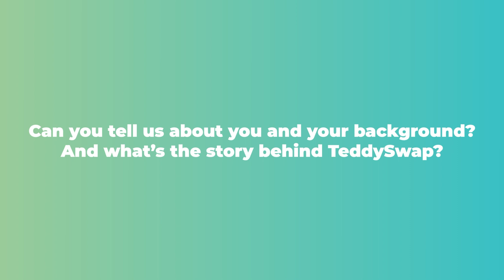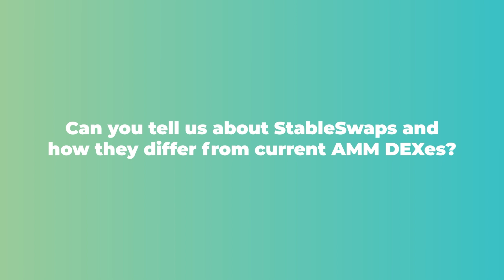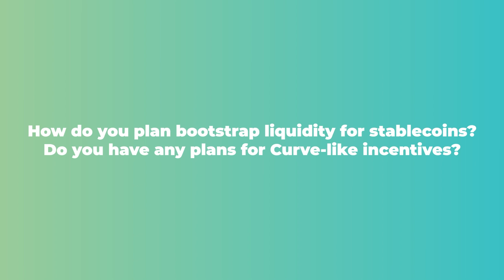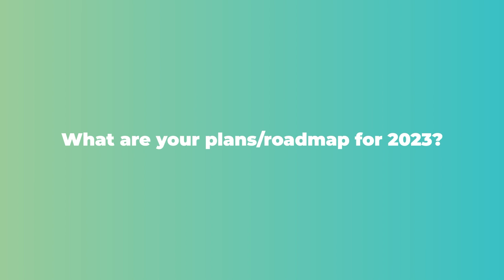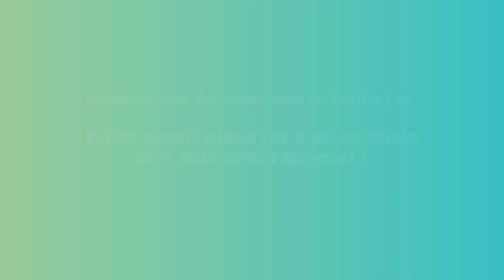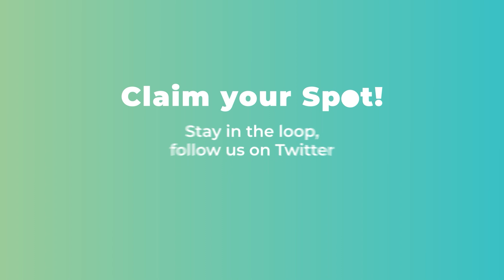On the Spot: A Stable future with Teddy Swap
We bring on the Teddy Swap team, building a stablecoin-focused AMM DEX to improve the efficiency of trading stablecoins on Cardano.

It allows users to earn a yield on stablecoins by providing liquidity to Teddy Swap pools!

Learn more about Teddy team's origin and future roadmap.